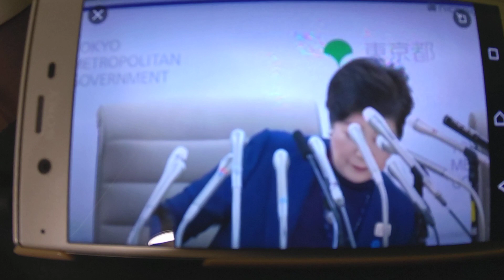「感染爆発 重大局面」March 25, 2020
小池都知事　会見